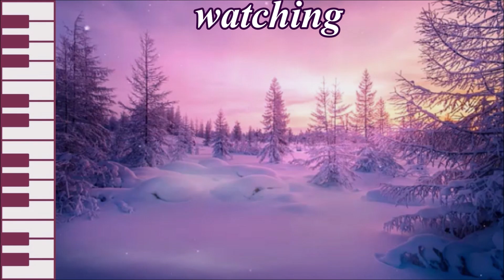Winter Night - Robert D. Vandall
Ein kleines hübsches Stück in F-Dur aus "Celebrated Lyrical Pieces" Book 2.